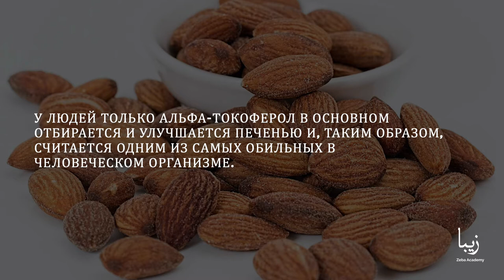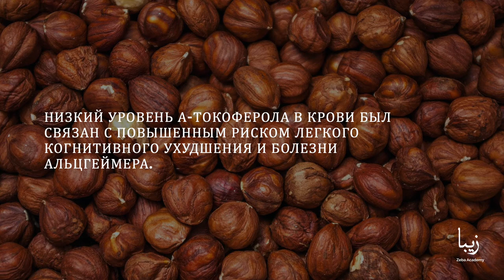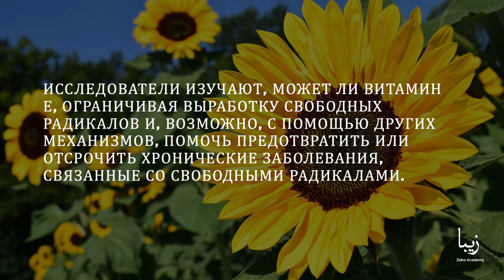Всё о Витамине E | Science by Zeba Academy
Термин витамин Е включает в себя восемь тесно связанных жирорастворимых соединений, найденных в природе: четыре токоферола, а именно альфа -, бета-, гамма-и дельта - и четыре токотриенола, а именно альфа -, бета -, гамма-и дельта-.